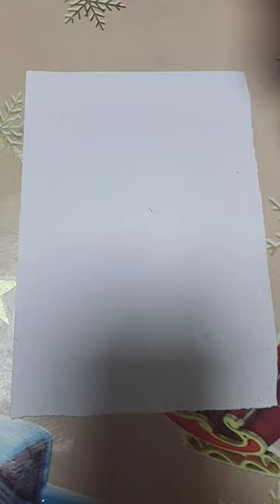15. januar 2024.